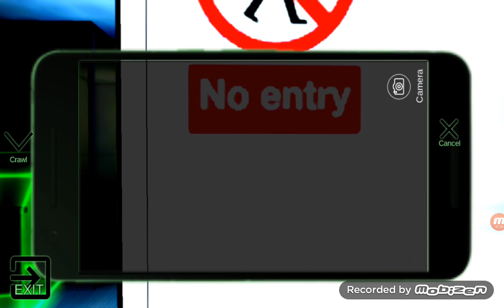💜💜💜💜💜 Schoolgirl Supervisor Special 💟 Saori Sato - BASEMENT LEVEL 3, ISOLATION ROOM 💜💜💜💜💜